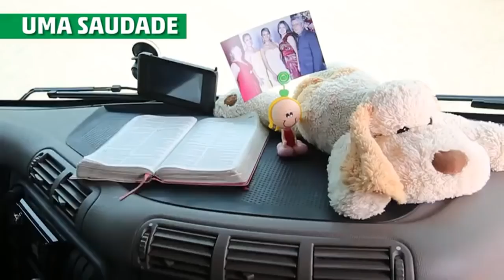"Rotina de mulher na boléia" entrevista cedida em 2016